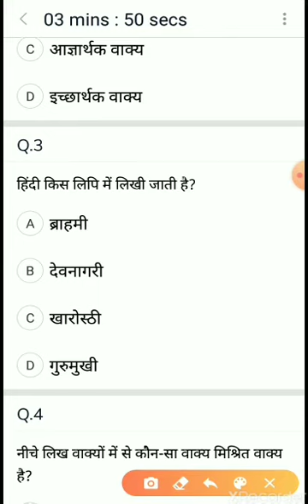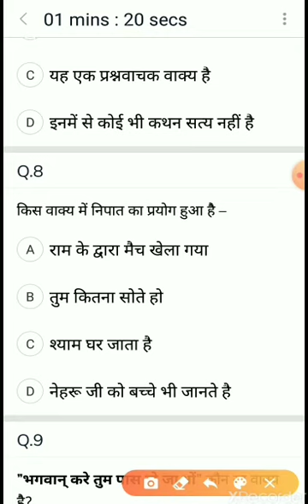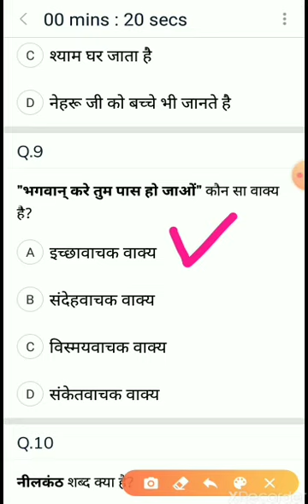REET Exam 2020, हिंदी व्याकरण का टेस्ट।। सीटेट एग्जाम 2020 हिंदी व्याकरण का टेस्ट।।